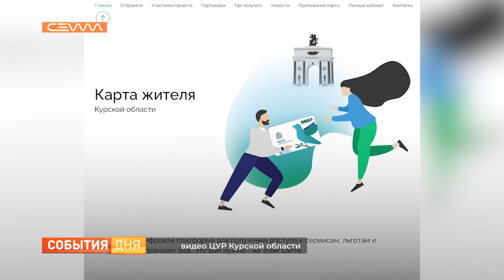«Карту жителя Курской области» получили уже 150 человек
С 1 октября в регионе стартовал проект «Карта жителя Курской области» За 4 дня их держателями стали 150 человек. Зачем нужна эта карта, и кто может стать её обладателем, расскажет Кристина Горлатых.